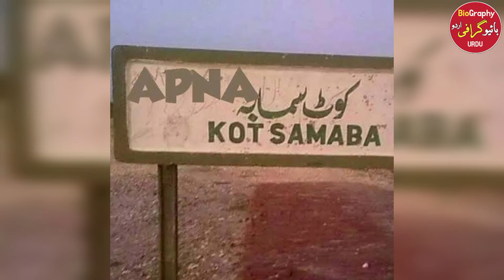Jameel Farooqui Complete Biography in Urdu | Jameel Farooqi lifestyle, Wife, Age, House and Carrier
Anchor and Senior Journalist